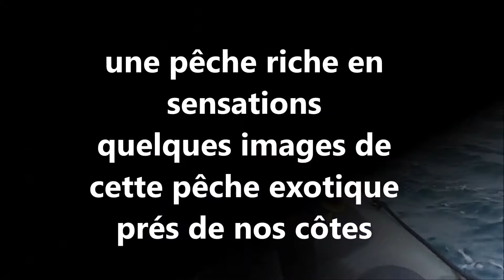rétrospective de la saison 2016 thons rouge avec yannick deslandes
yannick deslandes nous fait revivre sa saison 2016 du thon rouge
sensations garanties!